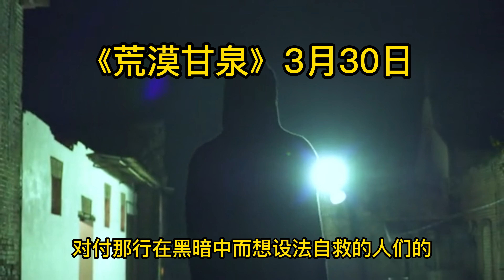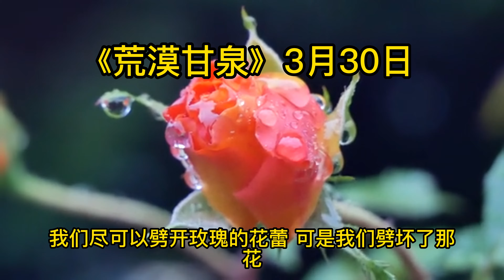《荒漠甘泉》3月30日